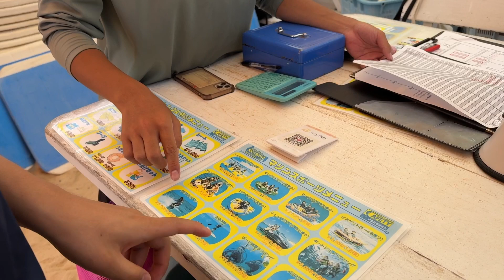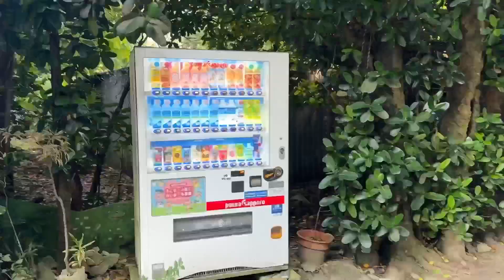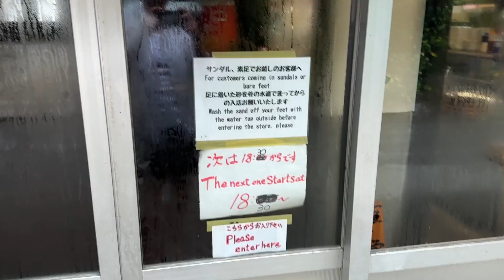Biggest Fish In Okinawa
After arriving in the northern part of Okinawa, we decided to explore.

- JP

Bialystocks - 差し色